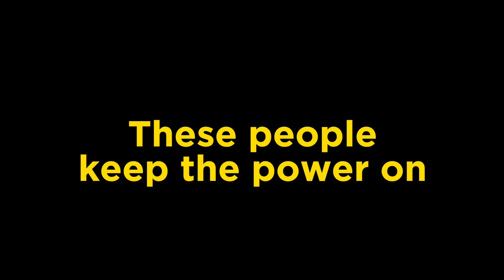The People Behind the Power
Every day of the year there are thousands of people working behind the scenes to keep the UK’s lights on. In this video we get a glimpse into the vast array of roles that people carry out within the electricity networks on a daily basis. For more information on 105 and what to do in a power cut,